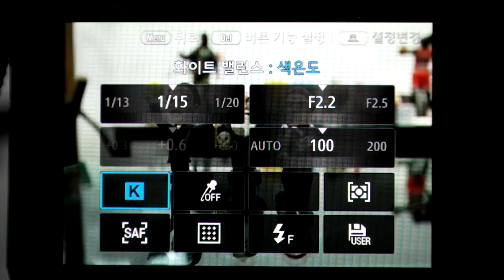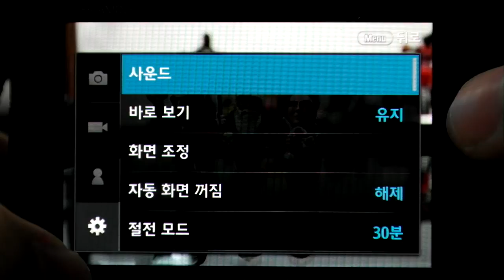SAMSUNG NX1 Fn & i-Function